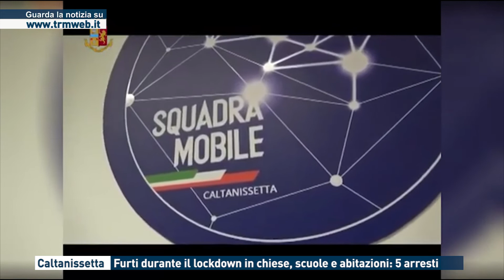Caltanissetta - Furti durante il lockdown in chiese, scuole e abitazioni: 5 arresti